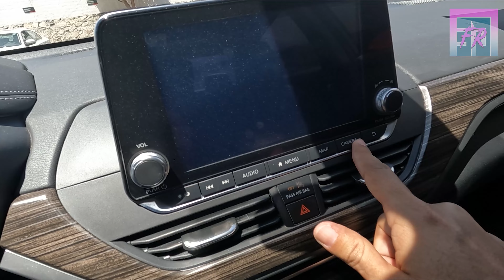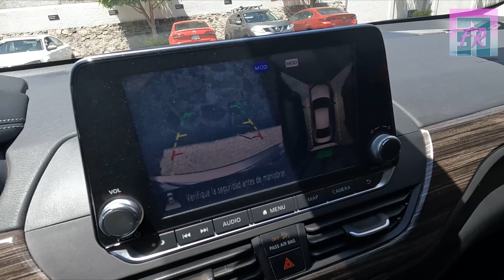NISSAN ALTIMA 2022 - 2024 🔴 MÁS POTENTE QUE TOYOTA CAMRY 2024